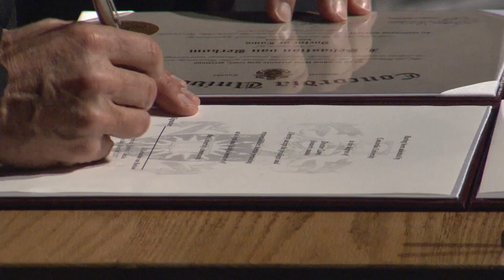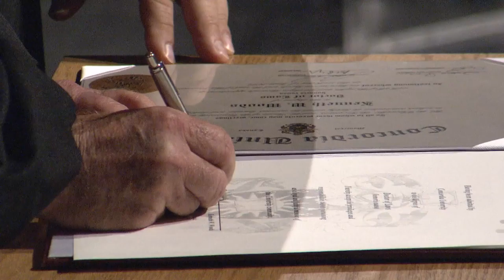Spring 2017 Convocation Ceremony - John Molson School of Business – 1